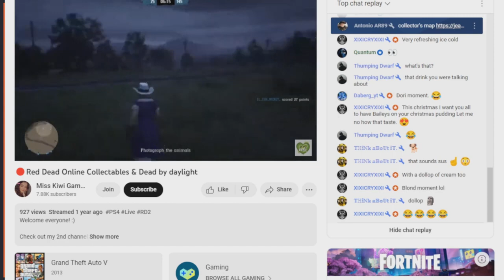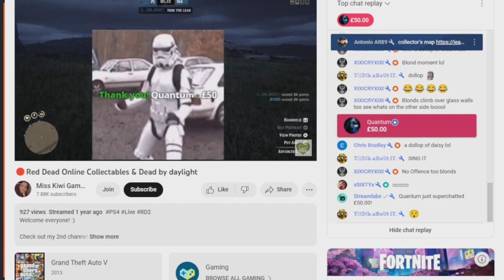Donating to smaller streamers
Donating to smaller streamers using there streamchat
lots of money donated short i gave loads of money to a girl streamer dono gifting on youtube